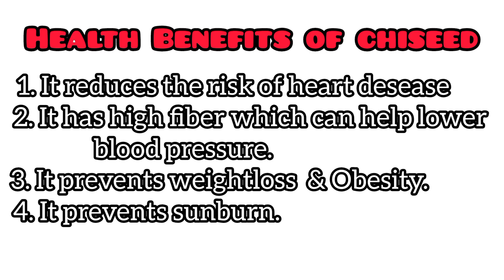BEST WAY TO USE CHIA SEED FOR WEIGHT LOSS AND CLEAR SKIN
WELCOME BACK!!!

WELCOME BACK!!!

PREVIOUS VIDEOS